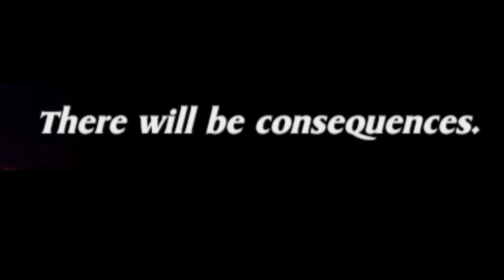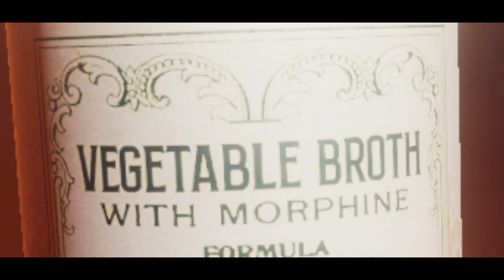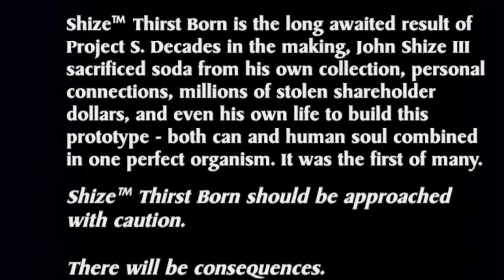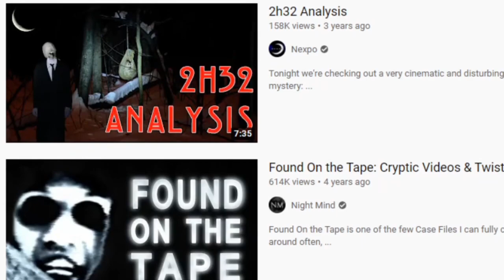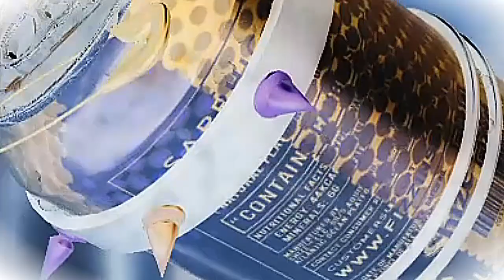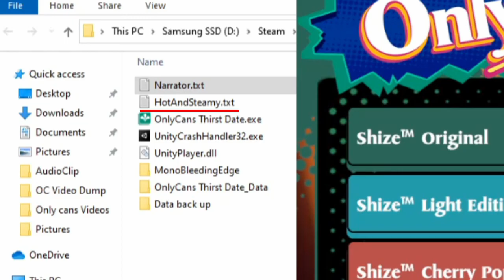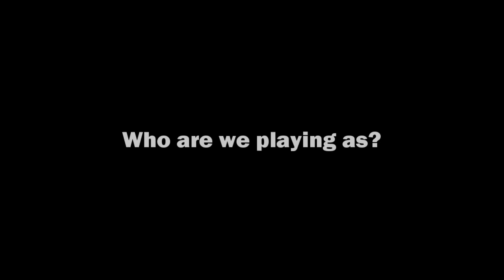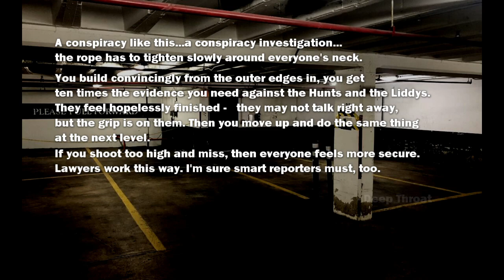The OnlyCans Canspiracy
Canarchists, it is time to rise and expose The Aluminati.

Voices:
Suzie O Fishbarck Taped Voice : @bendydinosaurs

The OnlyCans Team
@Programmbauer on Twitter
Morganscat
HisCursedness

"Original Shize Jingle - Chel Wong
"Elegant Cocktail Lounge" - Neil Cross
"Energetic Melbourne Bounce Fun" - Oleksandr Koltsov
"Loney Dusty Trail" - Jonathan Mogavero

Additional music from OnlyCans

Editorial credit: Roman Striga / Shutterstock.com

Additional Photo credit: BenduKiwi